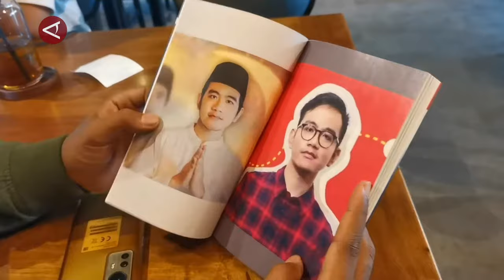Buku berjudul Gibran The Next President diluncurkan di Solo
ANTARA - Penulis buku Ahmad Bahar meluncurkan bukunya yang berjudul "Gibran The Next President" di Kota Solo, Jawa Tengah, pada, Jumat (14/6). Ahmad Bahar membantah buku tersebut bermuatan politik, menurutnya buku itu hanya menyoroti Gibran sebagai fenomena budaya. (Denik Apriyani/Andi Bagasela/Rijalul Vikry)